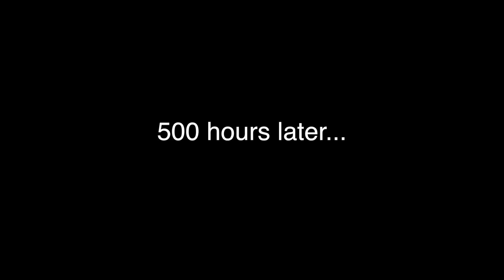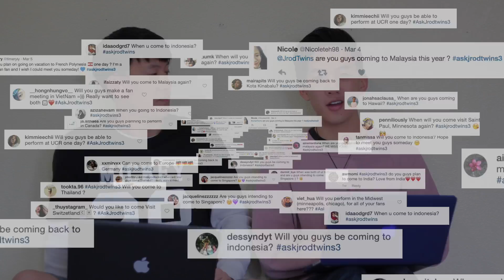Can We Aegyo?!? | Q&A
Thank you for all the great questions guys! We filmed this over 4 months ago so we appreciate your patience! Q&A's have easily become our favorite videos to make so thank you for always taking time to participate! If you didn't get in the video this time, don't worry!! You'll get another chance at AskJrodtwins4 in 2020! :)

P.S. BTW 2020 was a joke. LOL we will have one sooner than that. Hopefully. 5ting 😂

SC: Jasonsosilly | Justinrodjan

If you're still reading this, we want you to know that you're sexy.